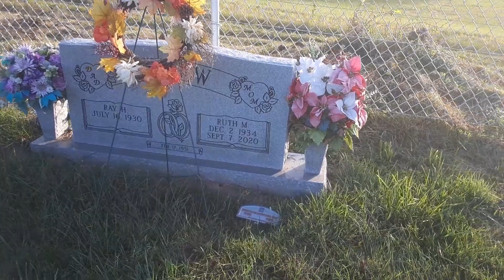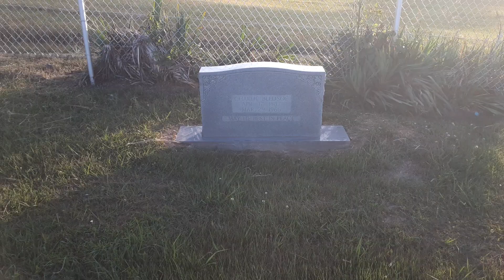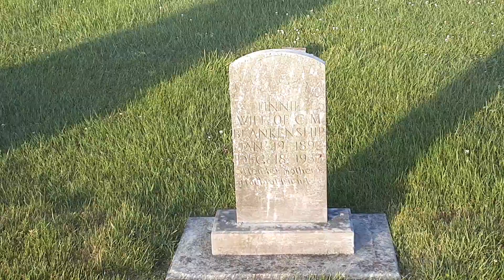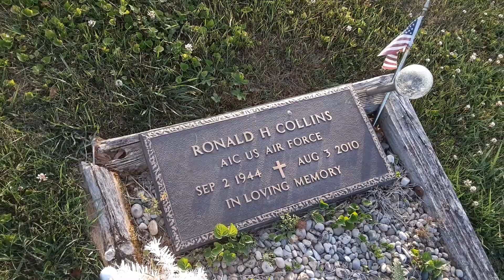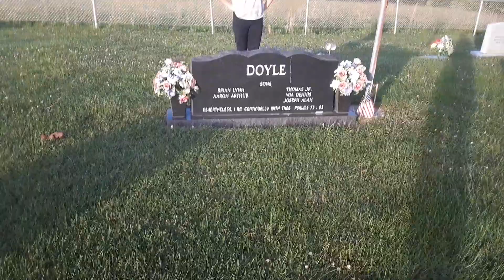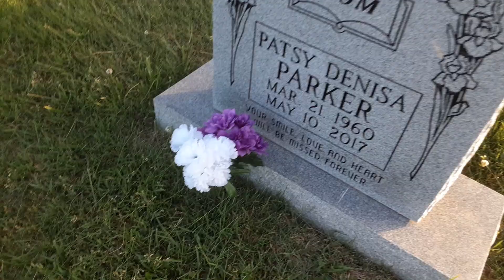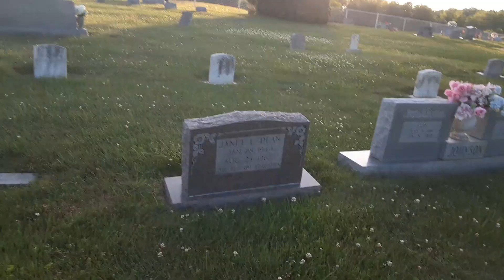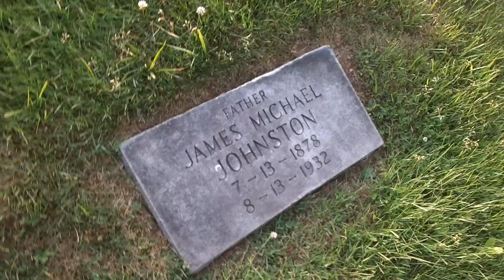Virginia Country cemetery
The kid and i stopped and filmed a cemetery in the rolling pastures of south west Virginia.